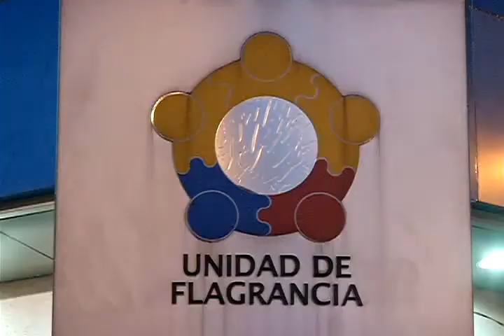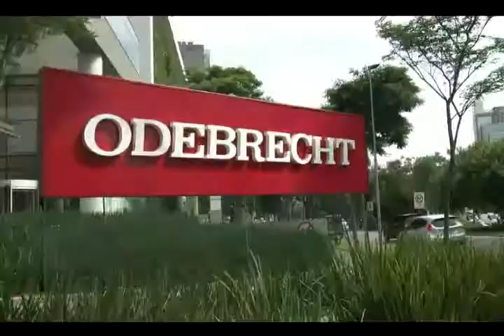Audiencia Caso Odebrecht